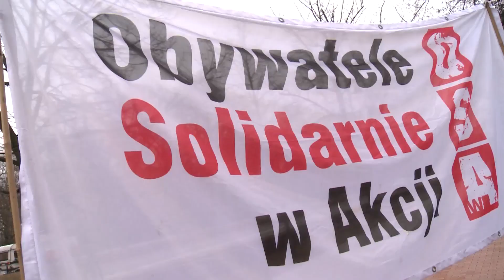Protest kobiet przed kancelarią Beaty Szydło | OnetNews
8 marca kobiety w Warszawie protestowały przed kancelarią Beaty Szydło oraz wystosowały do premier list.